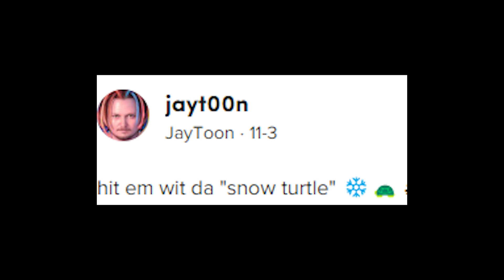I Created a NEW Mechanic!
Created a new mechanic and TikTok has something to say about it!!

I also stream regularly RIGHT here on Youtube so be sure to sub to be notified and catch me live! Lets play some matches together!

0:00 Game 1
3:55 New Mechanic
5:09 Bonus Game